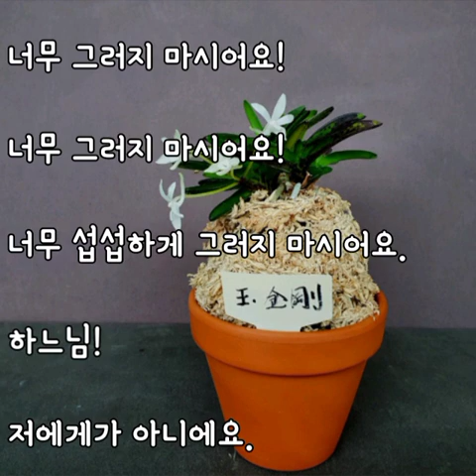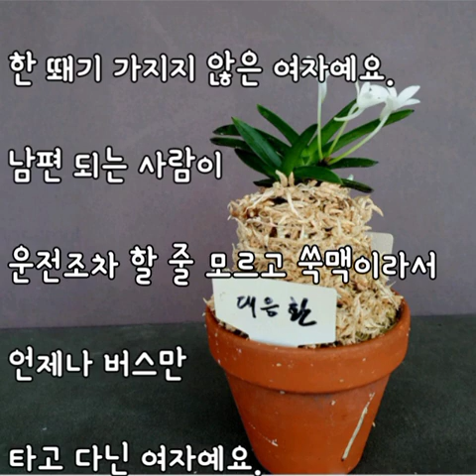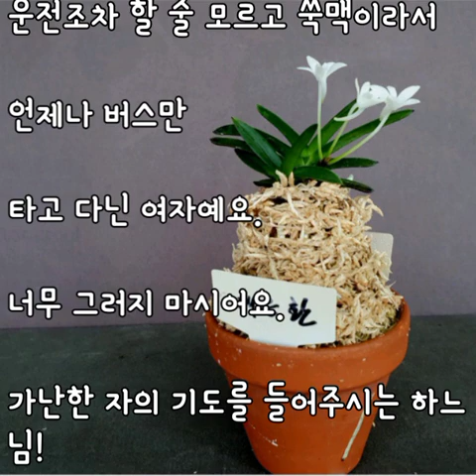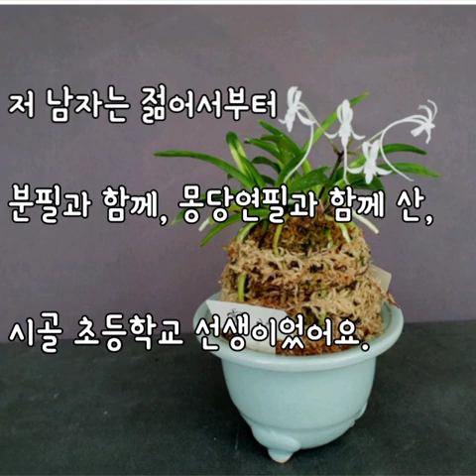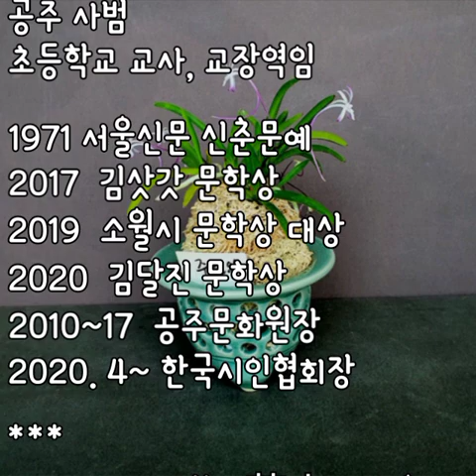너무 그러지 마시어요, 하느님! [나태주]